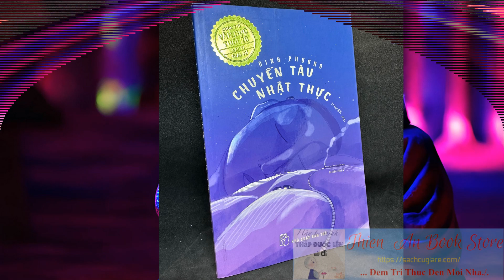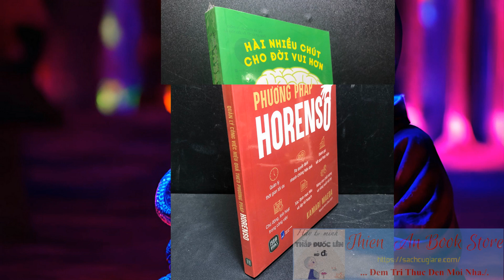Combo Sách Hay Mỗi Ngày 27/12 (Giá tùy cuốn) | Thiên An Book Store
Hôm nay, bên mình mới về những đầu sách này:
01. Hành trình của linh hồn - Ts. Michael Newton, mới 90%, 2021 (85k)
02. Lời Thách Đố Tình Yêu - Ni Xảo Nhi New 90% (42k)
03. Trúc Mã Thanh Mai - Ngải Mễ New 90% (99k)
04. DevUp - Cuốn sách toàn diện phát triển sự nghiệp của Lập trình viên, Nguyễn Hiển, mới 90%, 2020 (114k)
05. Thôi miên bằng ngôn từ - Joe Vitale, mới 90%, 2023 (96k)
06. UX Writing - Quyền năng tối thượng của nội dung tương tác - Khúc Cẩm Huyên, mới 90% 2020 (68k)
07. Người thành công không bao giờ trì hoãn - 15 bí quyết quản lý thời gian hiệu quả, mới 80% (ố nhẹ) 2018 (65k)
08. Cốt cách phụ nữ - Huyền Trang Bất Hối, mới 80% (ố nhẹ) 2016 (43k)
09. Khung trời bỏ lại - Tác giả nữ hải ngoại, mới 80% (ố vàng) (60k)
10. Du hành vào tâm ánh sáng - Khám phá thế giới, Trịnh Xuân Thuận, mới 90% (36k)
11. Phút 90++ - Ký sự Nam Phi, Ukraina và 10 nghìn cây số, Trương Anh Ngọc, mới 80% (dơ nhẹ) 2017 (60k)
12. Sau ánh hào quang - Leslie Odom Jr., mới 80% (ố nhẹ) 2019 (52k)
13. Những người thành công nhất làm gì trước bữa sáng - Laura Vanderkam, mới 80% (dơ nhẹ) 2017 (56k)
14. Chuyến tàu nhật thực - Đinh Phương, 2019, mới 80% (có vết nước nhẹ) (64k)
15. Những lễ hội nổi tiếng - Hoàng Nghĩa, 2006, mới 80% (ố vàng) (56k)
16. Người bạn bí ẩn - Giải thưởng đóng góp xuất sắc nhất cho văn học thiếu nhi Mỹ 2010, Rebecca Stead, 2012, mới 80% (ố nhẹ) (46k)
17. Ngày mai bạn sẽ biết ơn nỗi buồn ngày hôm nay, Nguyễn Vân Anh, 2018, mới 80% (có vết ố) (63k)
18. Thương mấy cũng là người dưng - Anh Khang, 2016, mới 70% (ố vàng) (46k)
19. Tường trình từ tam giác vàng - Binh Nguyên, 1996, mới 80% (ố vàng) (40k)
20. Trọn bộ 2 cuốn Kim Bình Mai - Tiếu Tiếu Sinh, mới 80% (ố vàng) (132k)
21. Tiểu thuyết lịch sử võ thuật Việt Nam - Múa thiết lĩnh, ném bút chì, nho sĩ đô vật, Toan Ánh, 2011, mới 90% (78k)
22. Tuyển tập văn tế đại thi hào Nguyễn Du, 2020, mới 80% (ố vàng) (145k)
23. Hài nhiều chút cho đời vui hơn Jennier Aaker mới 100% (118k)
24. Quản lý công việc hiệu quả theo phương pháp Horenso Kamari Maeda mới 100% (104k)
25. Thanh lọc tâm trí Detox tinh thần Tanaaz Chubb mới 100% (125k)
26. AI Công cụ nâng cao hiệu suất công việc Rauin Jesuthasan mới 100% (118k)
27. Dinh dưỡng xanh sống an lành Silvana Siskov mới 100% (104k)

Mua nguyên trọn Combo hoặc mua lẻ đều được.
Anh/Chị thích cuốn nào thì xin báo mình.

Cám ơn Anh/Chị đã xem tin./.

Tái bút:
Bên mình chuyên kinh doanh sách cũ, hàng thật, đảm bảo đọc xem bình thường với giá thường chỉ 50% giá bìa; sách mới thì tùy cuốn nhưng giá rất phải chăng.
Anh/Chị muốn xem tình trạng sách và trao đổi thêm có thể kết Bạn hoặc nt trực tiếp.
Có fix nhẹ cho Anh/Chị/Em nhiệt tình.

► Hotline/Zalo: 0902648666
❤️ Cảm ơn Anh/Chị đã theo dỏi và ủng hộ Kênh. Chúc Anh/Chị luôn Vui vẻ, hạnh phúc và Thành công!❤️

# Sachcugiare
# ThienAnBookStore